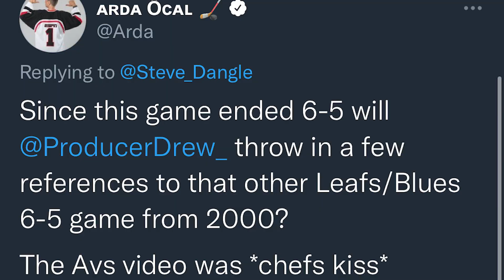LFR15 - Game 36 - Turbo Time - TOR 6, STL 5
LFR Following St. Louis Blues vs. Toronto Maple Leafs | Jan 15, 2022